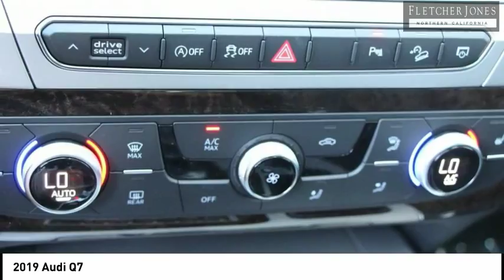2019 Audi Q7 Fremont CA 3779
2019 Audi Q7  - Stock#: 3779 - VIN#: WA1AHAF7XKD034492

Audi Fremont
43191 Boscell Road

Check out this 2019 Audi Q7.   Contact Audi Fremont today for information on dozens of vehicles like this 2019 Audi Q7 Premium. Want more room? Want more style? This Audi Q7 is the vehicle for you. You appreciate the finer things in life, the vehicle you drive should not be the exception. Style, performance, sophistication is in a class of its own with this stunning Audi Q7. Comfort. Performance. Safety. Enjoy all three with this well-appointed AWD 2019 Audi. There is no reason why you shouldnt buy this Audi Q7 Premium. It is incomparable for the price and quality. Contact the dealership today.